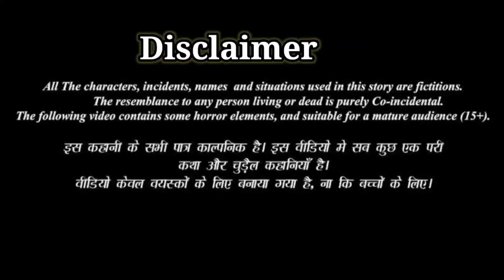Winter special horror story in hindi | chakma and anokha camera | Rj pallavi podcast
About this video:-- winter special horror story in hindi | chakma and ankohacamera | Rj pallavi podcast.
True horror story in hindi audio
This channel is based on all types of hindi story like:- bhootiya stories
Horror story
Haunted series
Horror story in hindi
Pocket fm
Pratilipi story